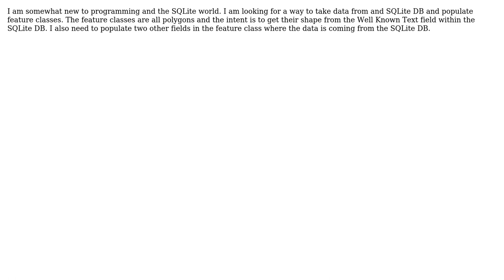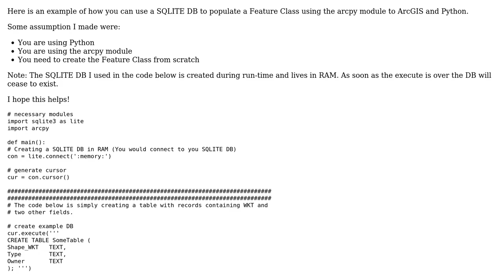GIS: SQLite database to Feature class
With thanks & praise to God, and with thanks to the many people who have made this project possible! | Content (except music & images) licensed under CC BY-SA | Music | Images & others | With thanks to user ryanhd20 user PolyGeo user msanchavila and the Stack Exchange Network Trademarks are property of their respective owners. You are responsible for your own actions.